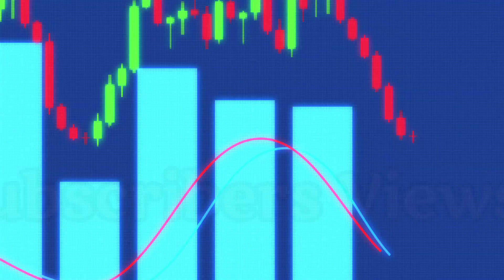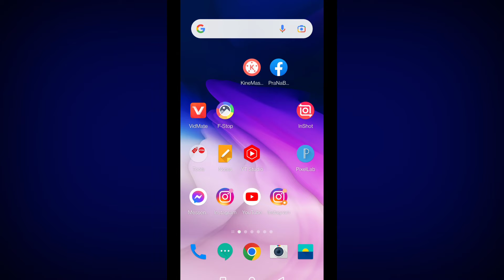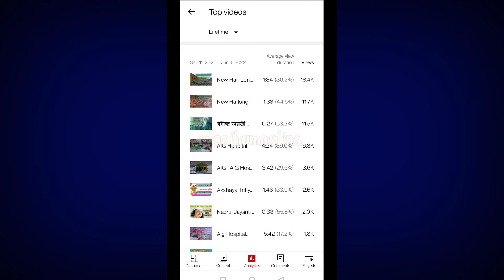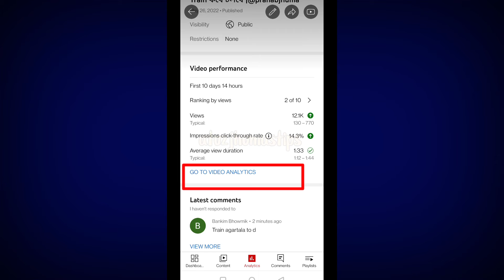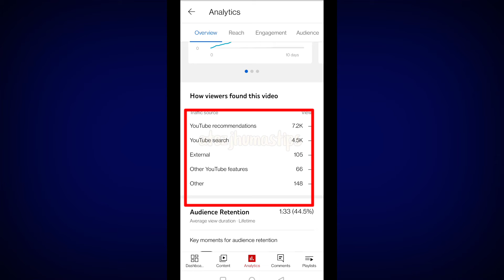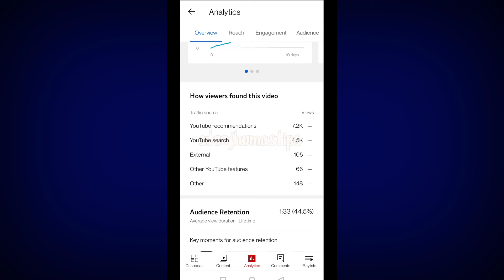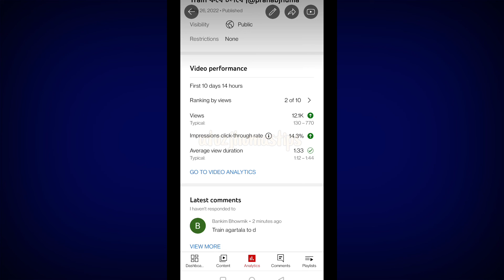সাবস্ক্রাইবার কিভাবে বাড়াবো 🔥 How to increase Subscribers 2022 New tricks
Topics I Query 👇👇👇👇

4000 hours watchtime
4000 watch time
4000 watch time in gaming channel
4000 watch time in 1 day
one day
4000 hours watchtime
4000 watch time 2022
4000 watch time in bangla
hours quickly on youtube

views kaise badhaye YouTuber Rabi Sardar